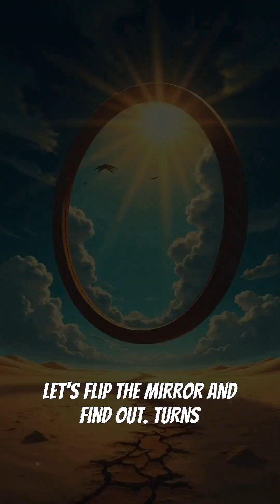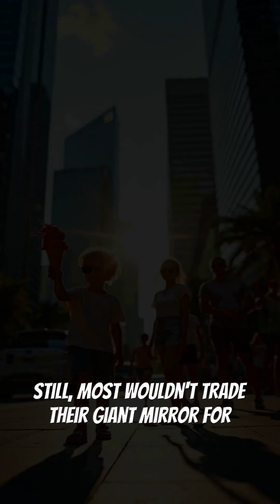How a Giant Mirror Turned Night Into Day! 🌞🏙️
Imagine waking up to sunshine in the middle of winter! Discover how Norwegian engineers lit up an entire town with a massive mountain mirror, chasing away darkness and creating a viral sensation. Would you want your city to glow all year round?